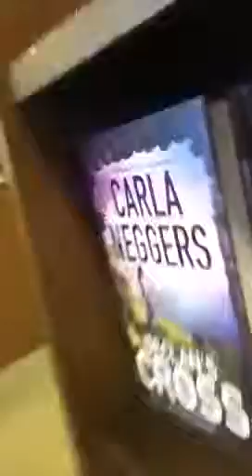Hiding From Destiny in Barnes and Noble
After This Is Us, Destiny, Linda, and I went to Barnes and Noble to wait for my parents.  Linda and I hid from Destiny and had her try and find us.  I didn't get the end because my iPod died, but here's what I did get.